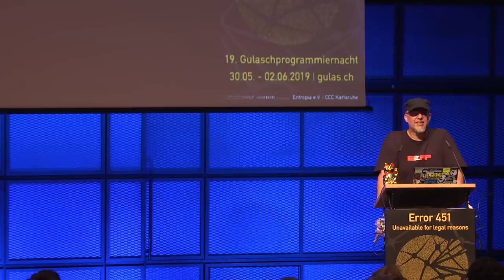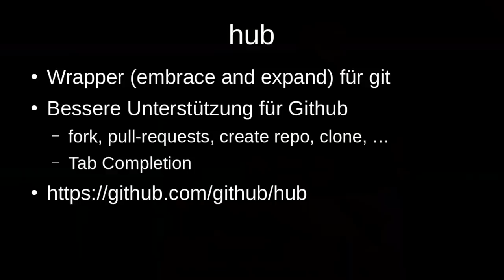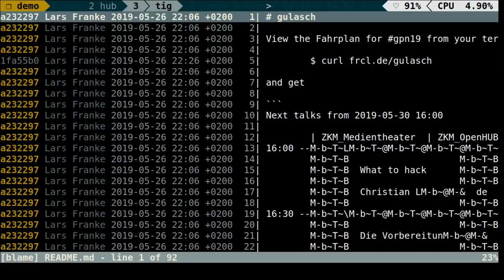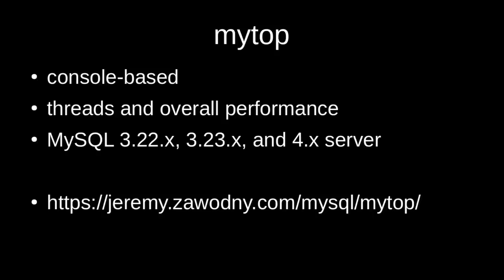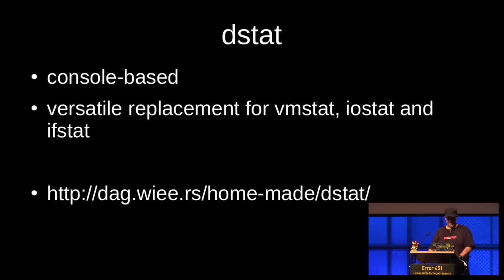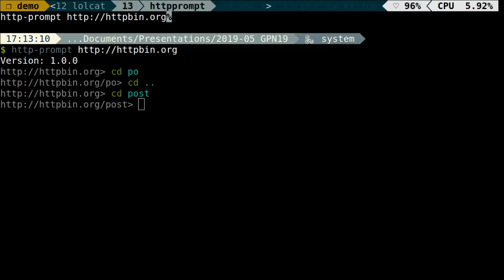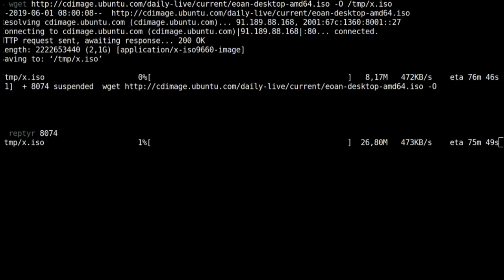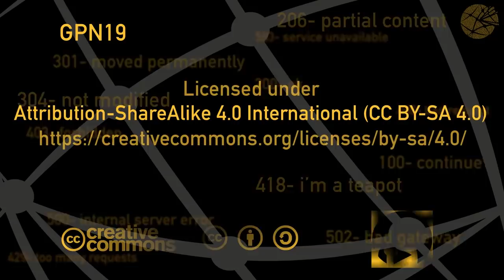GPN19 - Moderne Kommandozeilen-Werkzeuge (endgültig_letzte_Version)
Linux ohne einer Kommandozeile ist wie ein Himmel ohne Sterne. Aber die meisten Werkzeuge, die wir täglich verwenden, stammen aus den späten 1980ern oder sind zum Teil sogar noch viel älter. Dabei gäbe es durchaus zeitgemäße Alternativen, die ich in diesem Talk vorstellen möchte.

Eigentlich dachte ich, letztes Jahr alle relevanten Kommandozeilen-Werkzeuge vorgestellt zu haben. Dank vieler lieber Menschen und neuer Anforderungen im Job haben sich jedoch erneut so viele neue Tools gefunden, dass ich nochmal einen Talk darüber machen kann. Es erwartet Euch also 95% neuer Inhalte in diesem Talk, nur die Witze sind alt.

leyrer